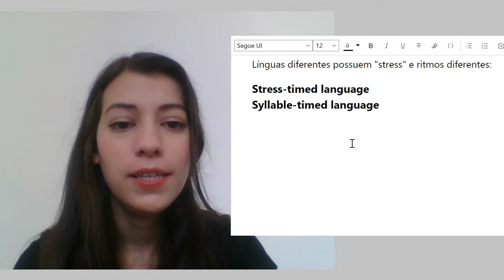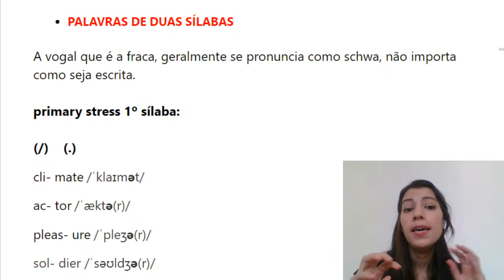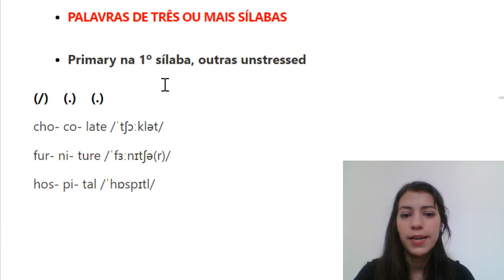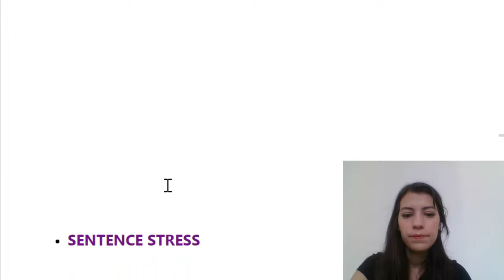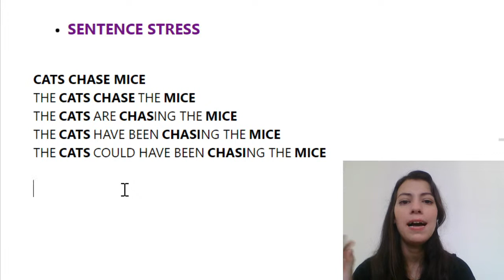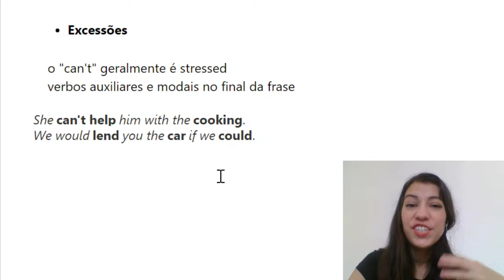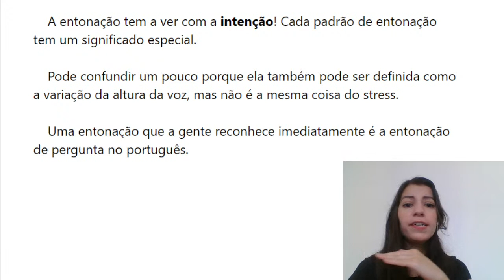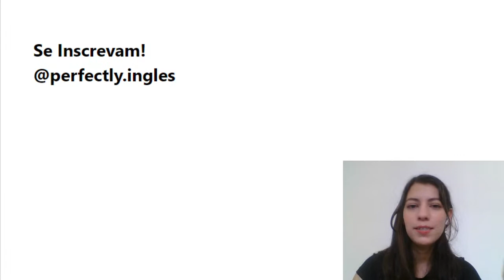Aula #05: Stress e Intonation - Introdução | Melhore sua Pronúncia em Inglês | Silvia Vidal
Quer ter aula particular de inglês comigo? É só preencher a aplicação aqui que de vez em quando abro vagas:

SOBRE A SILVIA:
Professora de inglês especializada em speaking e pronúncia do inglês e nos pontos de dificuldade dos falantes nativos de português brasileiro. Criadora do método Manual do Speaking, curso de inglês focado em speaking e listening, que divide a pronúncia do inglês em SONS (IPA - Alfabeto Fonético Internacional), CONEXÕES (Connected Speech) e RITMO (Word Stress e Sentence Stress).
Se você tem vergonha na hora de falar, entende mais inglês do que consegue falar, acha que o inglês na sua cabeça é melhor que o inglês que você é capaz de falar ou quer aprimorar o seu inglês e pronúncia para viagens, entrevistas de emprego, mudar de pais, etc... aqui tem muito conteúdo que vai te ajudar! Dá uma olhadinha nas outras aulas aqui no canal e inscreva e siga nas outras redes :)